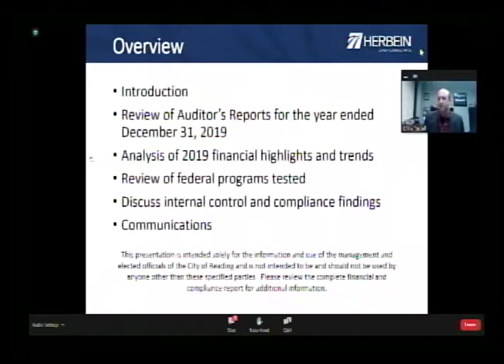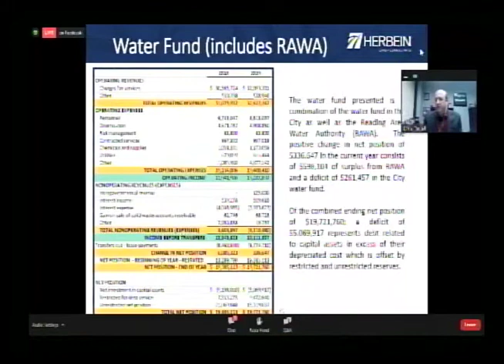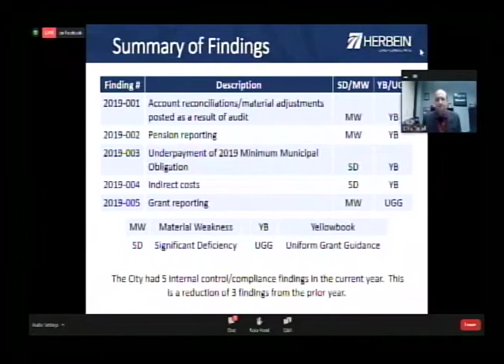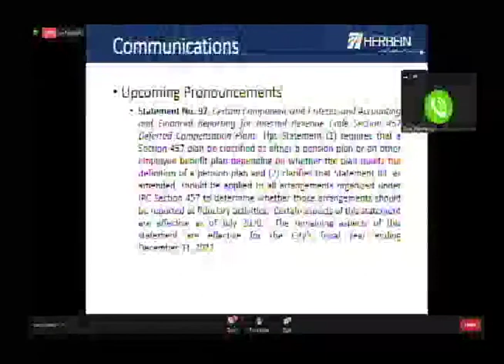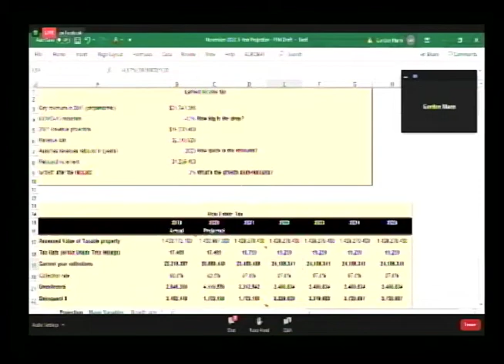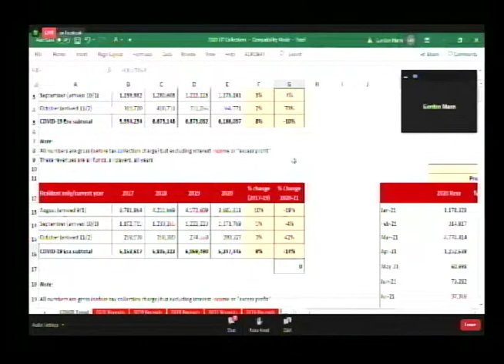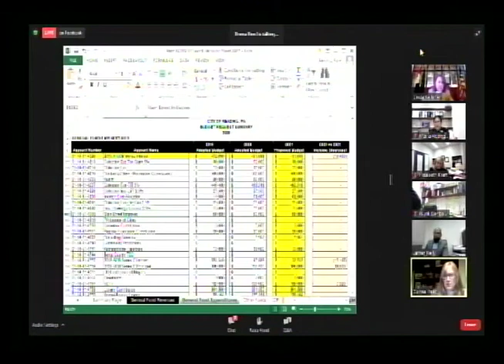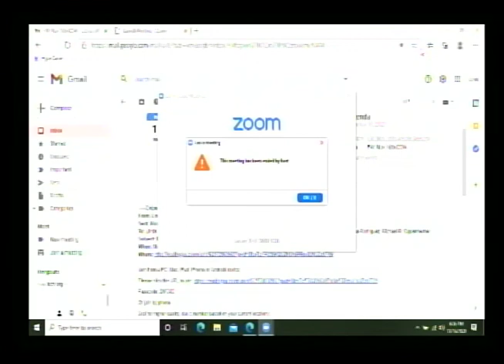City of Reading Committee of the Whole Meeting 11-17-20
The City of Reading City Council and other Characters hold their weekly Committee of the Whole Meeting for Monday, November 17, 2020.